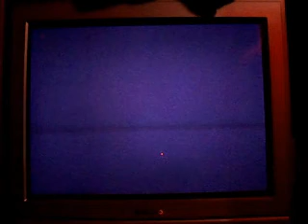COD MW2 MODDED CAREER MODE!